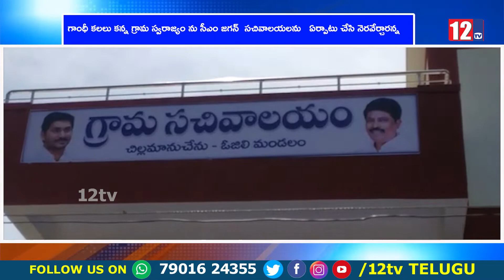గాంధీ కలలు కన్న గ్రామ స్వరాజ్యం ను సీఎం జగన్ సచివాలయలను ఏర్పాటు చేసి నెరవేర్చారన్న తిరుపతి ఎంపీ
గాంధీ కలలు కన్న గ్రామ స్వరాజ్యం ను సీఎం జగన్  సచివాలయలను   ఏర్పాటు చేసి నెరవేర్చారన్న తిరుపతి ఎంపీ గురుమూర్తి, సూళ్లూరుపేట ఎమ్మెల్యే  కీలివేటి సంజీవయ్యలు .
12 Tv is a 24/7 news channel on the digital and Sattilite platform, with exclusive news, breaking news, special interviews, latest updates on politics, movies, sports and current affairs.